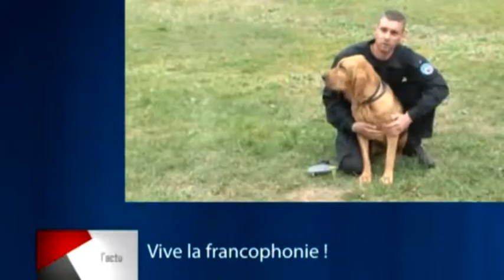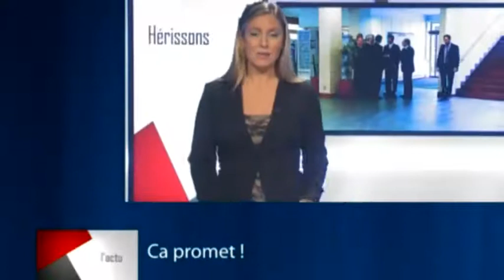Le Zapping de la semaine